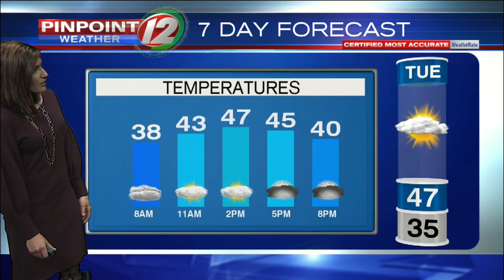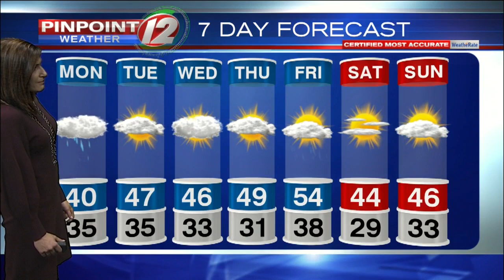Pinpoint Weather 12 Forecast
Eyewitness News Meteorologist Michelle Muscatello has the updated forecast for Monday, November 18, 2019